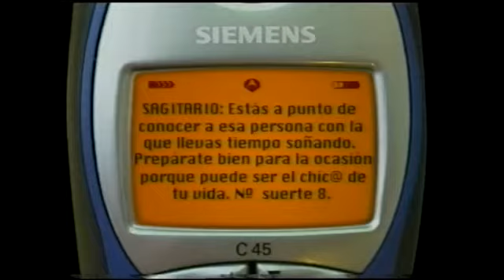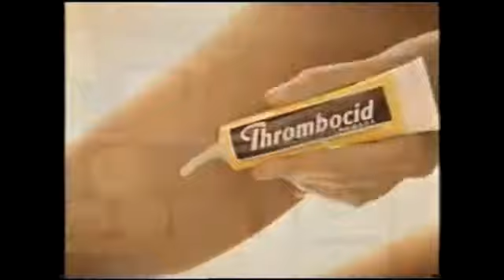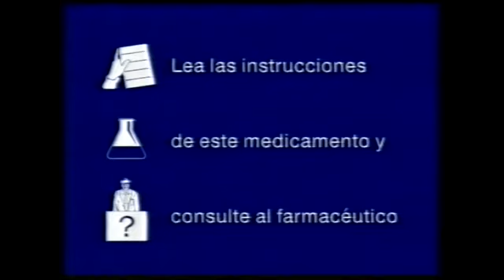ANTENA 3 | Bloque de anuncios 25/06/2002 [2]